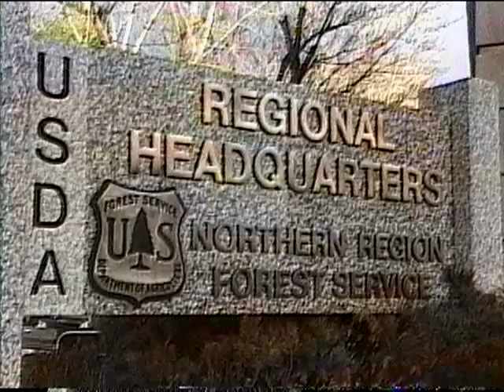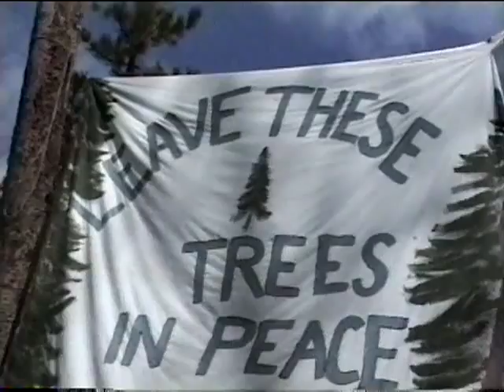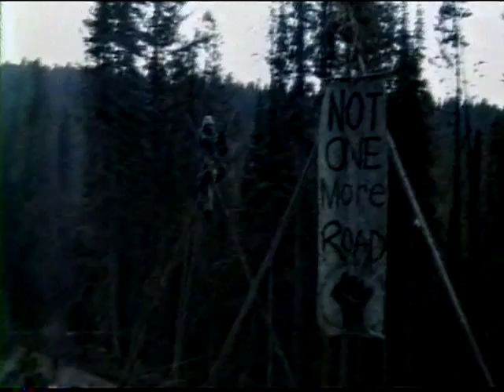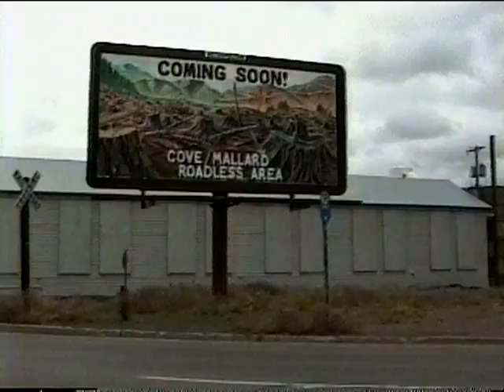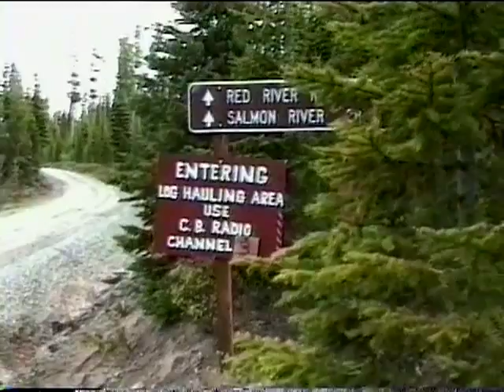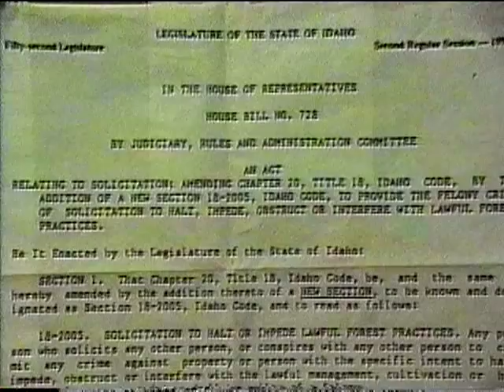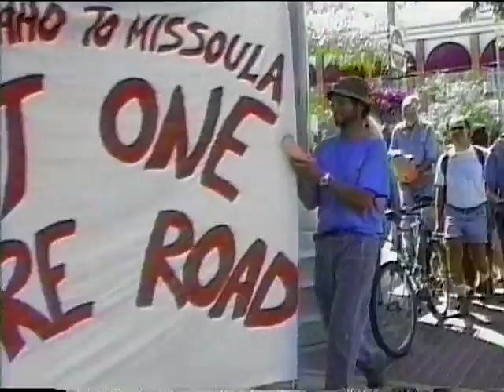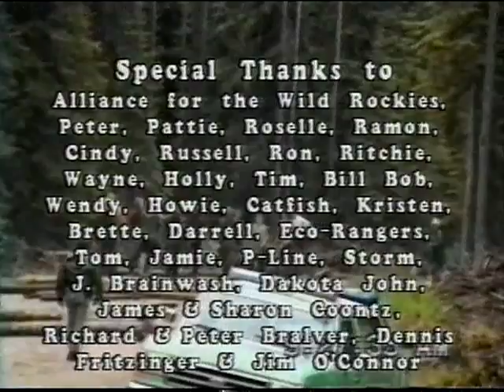"Cove Mallard: Defending the Big Wild" 1994 campaign video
This was the official 1994 Cove Mallard campaign video put together by Mike Mease and Storm of Cold Mountains, Cold Rivers, Jake Kreilick and Andy Caffrey.

At the annual Earth First! organizers conference I broke my leg in a snowball fight and was stuck at my mom's condo in L.A. until I was called by Karen Pickett and Ramon and asked to  fly to Missoula and help CMCR shape a more efffective campaign video.

So, leg in cast, I flew to Missoula and lived there with Mease and Storm for several weeks working on this video, which I'm quite happy with. We edited it at the local cable access studio.